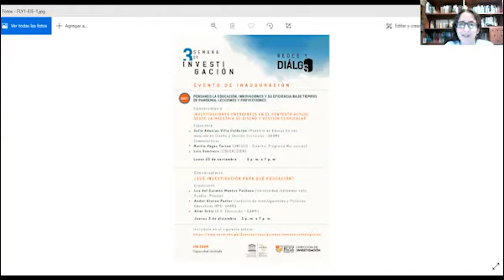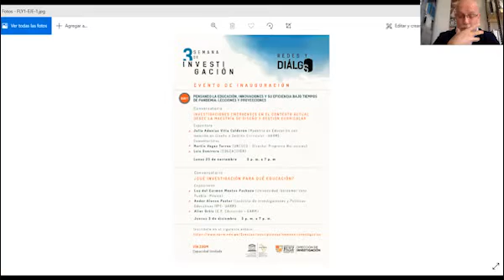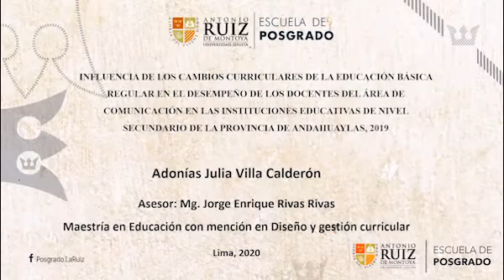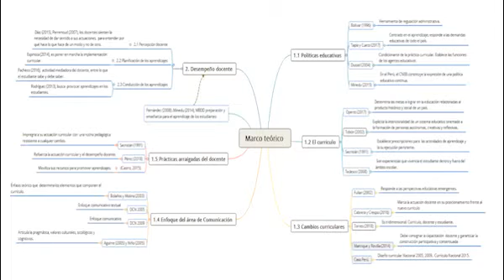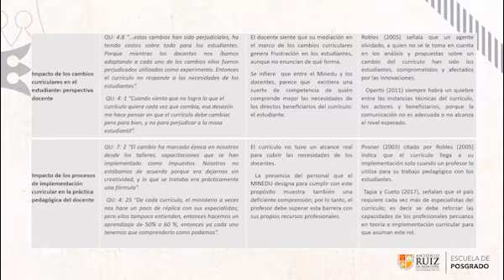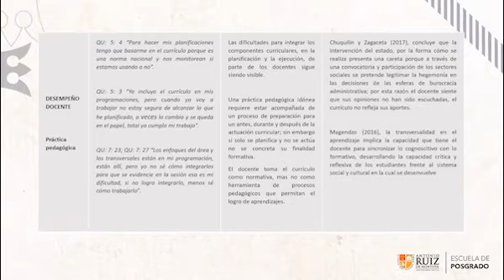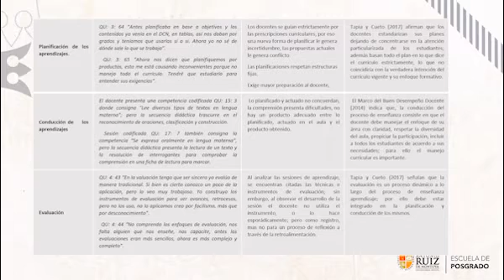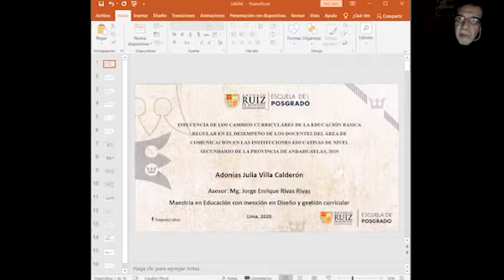[III Semana de Investigación] EJE 1: Inauguración y conversatorio sobre investigaciones emergentes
CONVERSATORIO INVESTIGACIONES EMERGENTES EN EL CONTEXTO ACTUAL DESDE LAS MAESTRÍAS DE DISEÑO Y GESTIÓN CURRICULAR Y EN POLÍTICAS EDUCATIVAS

Ponente:
Julia Adonias Villa Calderón (Maestría en Educación con mención en Diseño y Gestión Curricular de la U. Ruiz de Montoya)

Comentaristas:
Martín Vegas Torres (UNESCO - Director Programa Horizontes)
Luis Guerrero (EDUCACCIÓN)
Día: Lunes 23 de noviembre